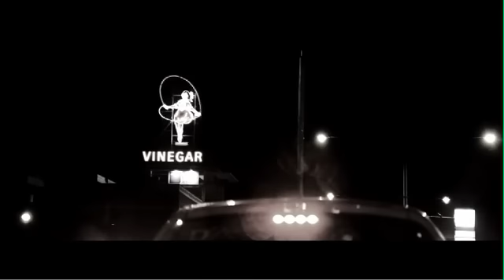Twice (Rung the Ladder) official video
Official Video. Directed by Robby Susanto